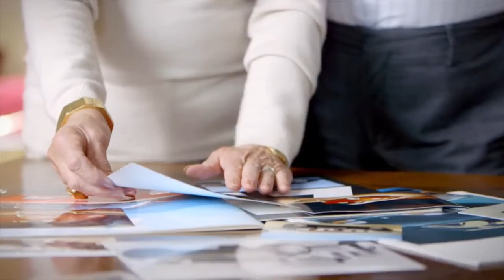ok spam video. youtobe